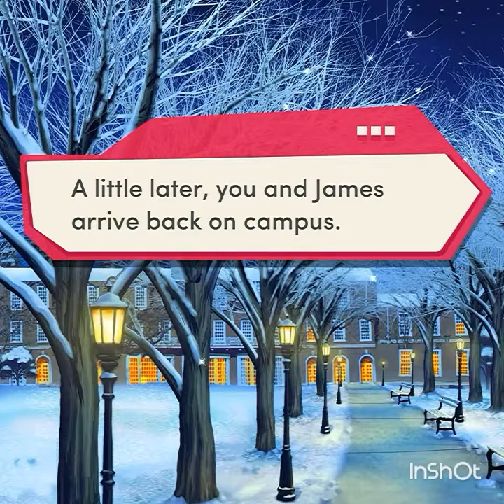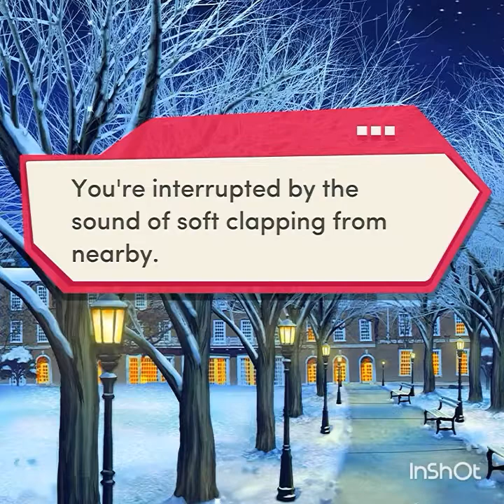Choices - The Freshman: Book 2 - Ch 8 Pt 1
Testing out my Google Play record feature